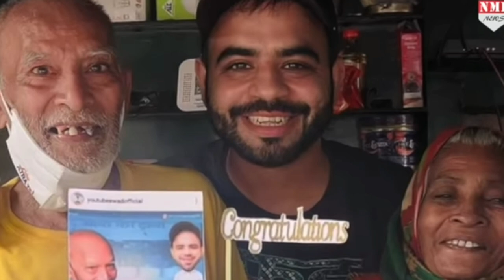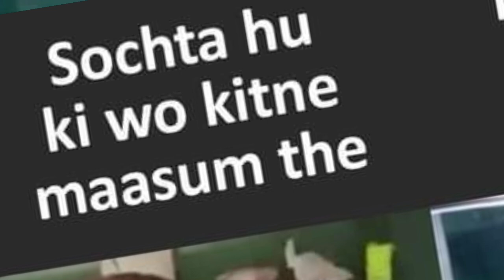Baba Ka Dhaba | Baba ka Dhaba Expose | Samne Aya Baba Ka Kala Sach | baba Ka Dhaba viral video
Baba Ka Dhaba| Par Salman Kya Bole Samne Aya Baba Ka Kala Sach

Dosto is  video me  kanta parsad ke aur gaurav wasan  ke bare kuch ansuni bate h is  video ko pura dekhe.    aur channel me Pahle bar aye h to channel ko subscribe zarur kare.